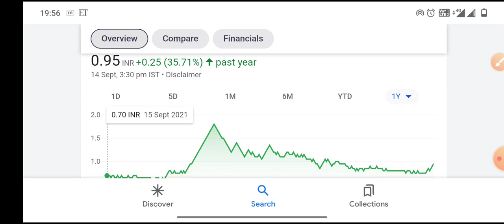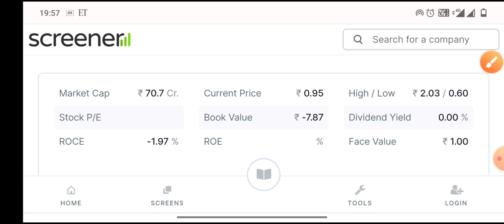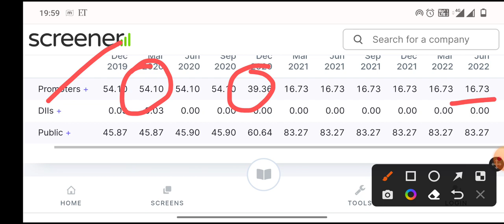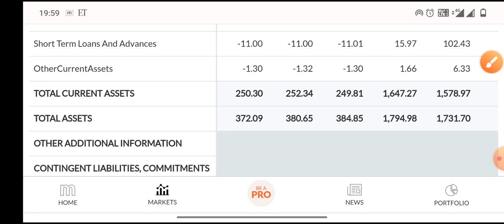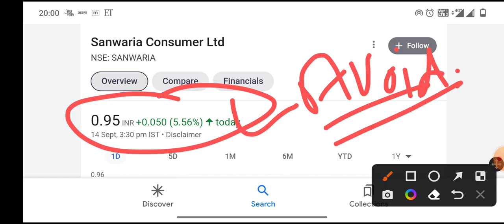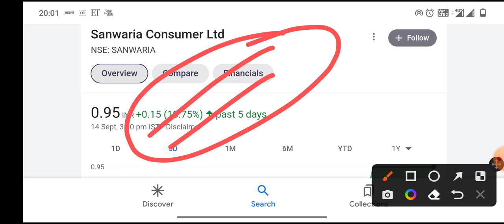Sanwaria Consumer Ltd Share Breaking News ।। शेयर में आई धमाकेदार तेजी।। क्या शेयर को अभी खरीदें।।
Sanwaria Consumer NEWS
Sanwaria Consumer SHARE
Sanwaria Consumer TARGET
Sanwaria Consumer LATEST NEWS
Sanwaria Consumer SHARE REVIEW
THANKS